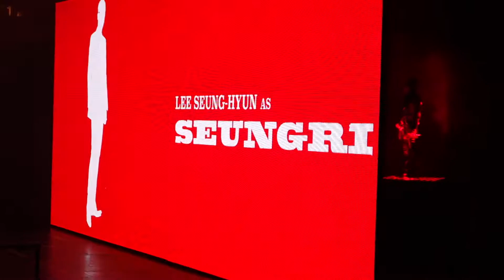BIGBANG 2015 WORLD TOUR 'MADE' IN HONG KONG - BANG BANG BANG